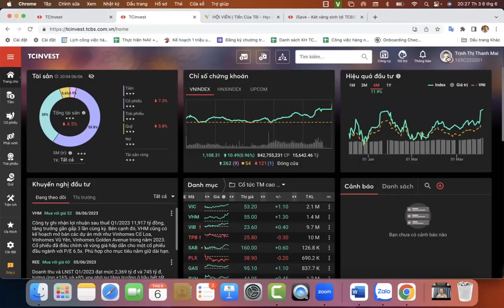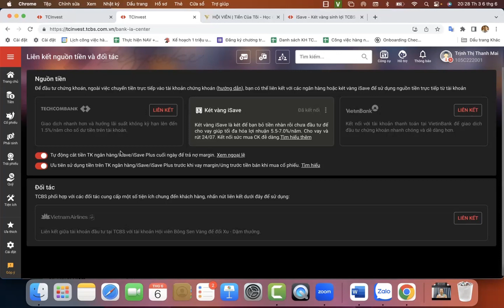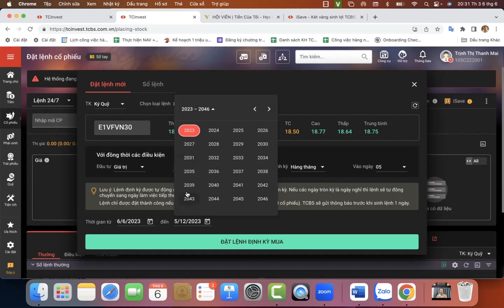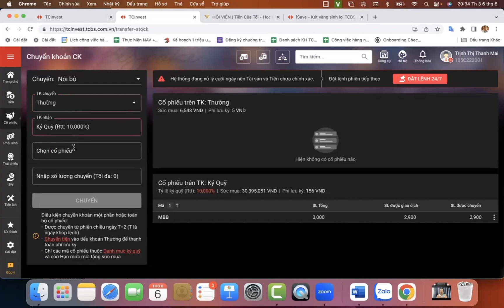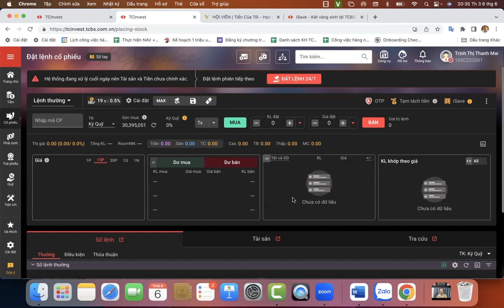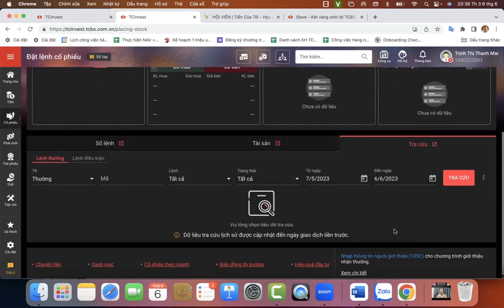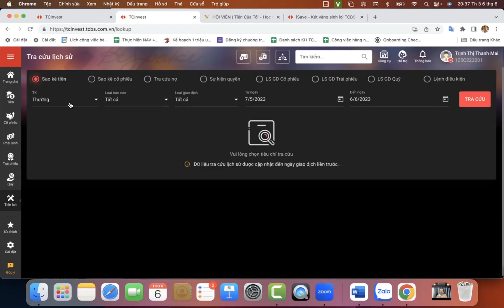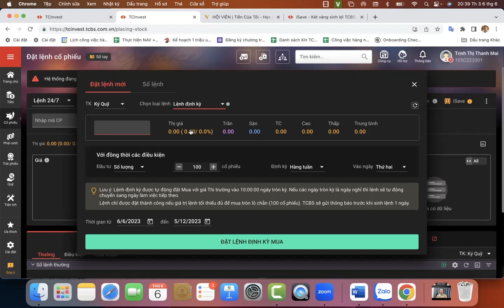Không muốn vào app chứng khoán mà vẫn tích lũy định kỳ (DCA) quỹ ETF và cổ phiếu thế nào?